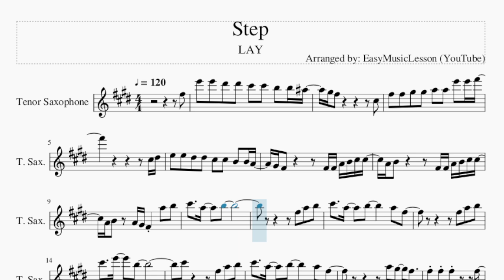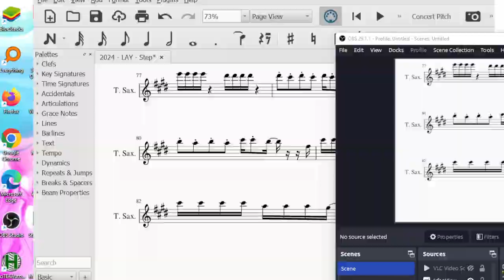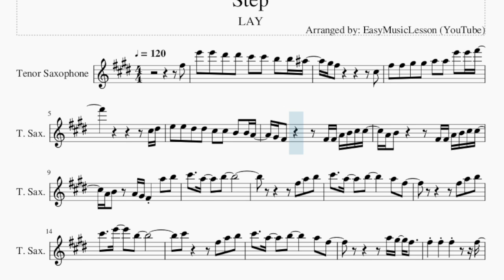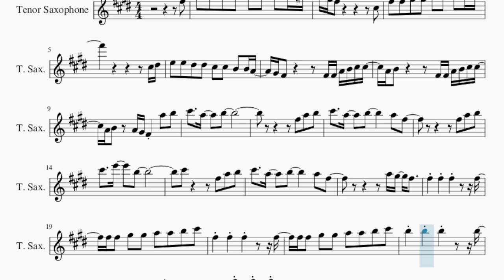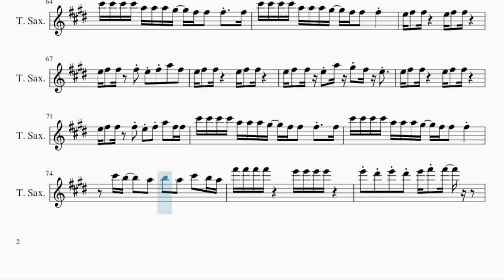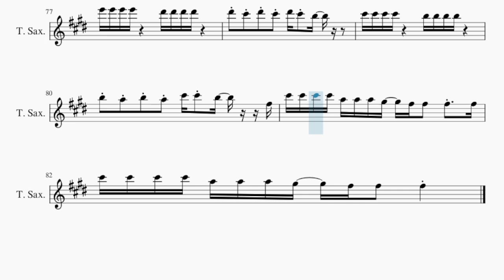Tenor Sax Sheet Music: How to play Step by LAY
Comment and let us know how the videos have helped you. It keeps us going! :)Here is a sheet music/tab video on the song Step by LAY on the tenor sax. A tenor sax sheet music arrangement which is transposed to notes that are easily played by tenor sax, for the song Step by LAY.

EasyMusicLesson teaches you to play the your favorite instrument, through well-arranged sheet music so that you too can learn how to play Step by LAY on the tenor sax as fast as you can. A tenor sax sheet music with backing tracks to help your play the song better.

Chords of Tenor Sax arrangement:
E Min   D Maj   G Maj   G Maj   G Maj   G Maj   G Maj   G Maj
G Maj   G Maj   G Maj   G# Dim   A Maj   A Maj   A Maj   A Maj
A Maj   A Maj   A Maj   A Maj   A Maj   G Maj   C Maj   C Maj
C Maj   C Maj   C Maj   C Maj   C Maj   C Maj   C Maj   D Maj
E Min   C Maj   D Maj   E Min   E Min   C Maj   E Min   C Maj
D Maj   E Min   E Min   C Maj   C Maj   C# Maj   D Maj   D# Maj
C Maj   E Min   E Min   E Min   E Min   E Min   E Min   E Min
E Min   E Min   D Maj   G Maj   G Maj   G Maj   G Maj   G Maj
G Maj   G Maj   G Maj   G Maj   G# Dim   A Maj   A Maj   A Maj
A Maj   A Maj   A Maj   A Maj   A Maj   A Maj   G Maj   C Maj
C Maj   C Maj   C Maj   D Maj   E Min   E Min   E Min   E Min
E Min   E Min   E Min   E Min   E Min   D Maj   G Maj   G Maj
G Maj   G Maj   G Maj   G Maj   G Maj   G Maj   G Maj   G# Dim
A Maj   G Maj   C Maj   C Maj   C Maj   C Maj   C Maj   C Maj
C Maj   C Maj   C Maj   D Maj   E Min   C Maj   D Maj   E Min
E Min   C Maj   E Min   C Maj   D Maj   E Min   E Min   C Maj
C Maj   C# Maj   D Maj   D# Maj   E Min   E Min   E Min   E Min
A Maj   G Maj   C Maj   C Maj   C Maj   E Min   E Min   E Min
E Min   E Min   E Min   E Min   E Min   E Min   D Maj   G Maj
G# Dim   A Maj   A Maj   A Maj   A Maj   A Maj   A Maj   A Maj
A Maj   A Maj   G Maj   C Maj   C Maj   C Maj   C Maj   D Maj
C Maj

Melody notes of Tenor Sax:
F#5   E6   E6   D#6   D#6   C#6   C#6   B5   B5 A#5
F#5   F#5   G#5   G#5   A5   A5   E6   E6 F#6
C#5 D#5
E5   E5   D#5   D#5   C#5   C#5   B4   B4 A4
G#4 F#4             F#4 F#4 A4 B4 C#5 C#5
A4 B4             F#4 F#4 A4 B4 C#5 C#5
A4 B4     A4 G#4 F#4     A5   B5
C#6     A5     B5           A5   F#5
C#6             F#5   A5   B5
F#5 F#5   G#5   G#5   A5   A5   B5   C#6
F#5     F#5     F#5           F#5
B5     B5     B5           B5
B5 B5   C#6   C#6   D6   D6   E6
F#6     F#6     F#6           F#5
C#6